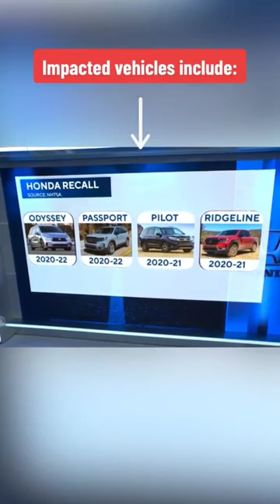Honda is recalling 330,000 vehicles due to faulty side-view mirrors